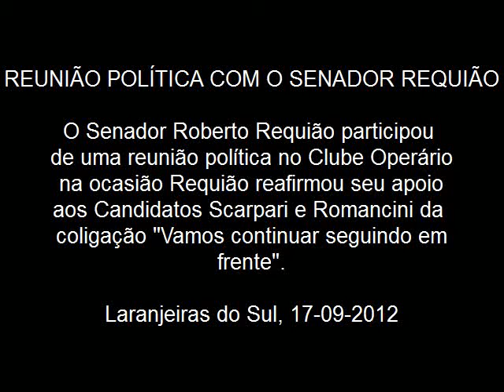Requião no Clube Operário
Eram passado de meio-dia quando Requião chegou no Clube Operário, onde uma multidão já aguardava para escutar o Senador reafirmar seu apoio ao Scarpari e Romancini, o Prefeito Berto Silva, o vice-prefeito Walter Becker e a 1ª Dama Eliza Gimelli estiveram ladeando Requião, Scarpari e Romancini no evento.